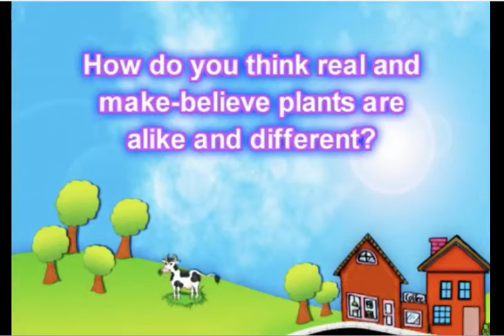Unit 2 Week 6 Question of the Week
How are real and make believe plants alike and different?

Reading Street
Kindergarten